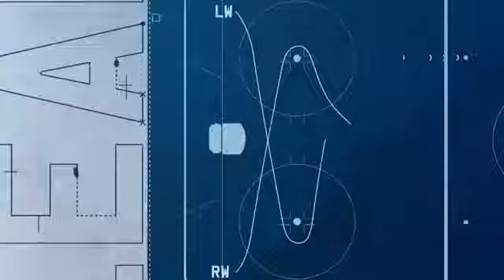20170408 Game in Six Pittsburgh Penguins - Toronto Maple Leafs